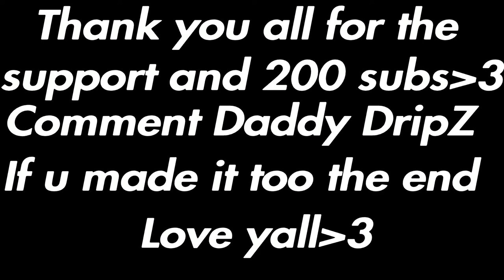Rosetta🌹|FaZe Sway 2.0 (FT 200 Subs)